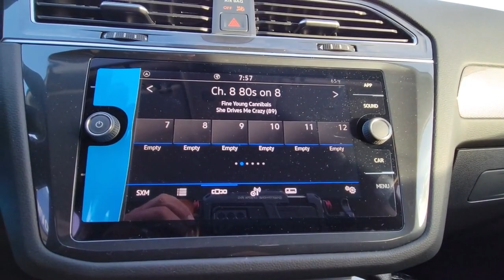2023 Volkswagen Tiguan Orlando, Sanford, Kissimmee, Clermont, Winter Park, FL 30442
Deep Black Pearl New 2023 Volkswagen Tiguan SE available in Orlando, Florida at Orlando VW North. Servicing the Sanford, Kissimmee, Clermont, Winter Park, FL area.

Black 2023 Volkswagen Tiguan 2.0T SE FWD 8-Speed Automatic with Tiptronic 2.0L TSI DOHC **BACKUP CAMERA**, **BLUETOOTH**.Recent Arrival! 23/30 City/Highway MPG